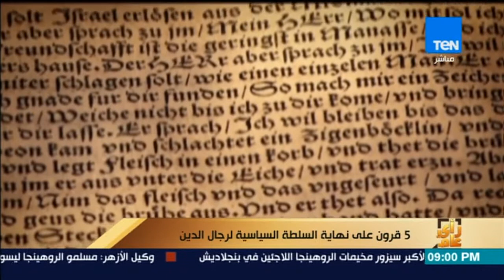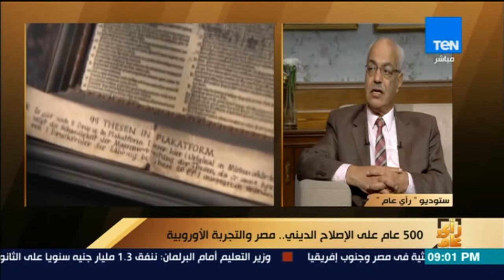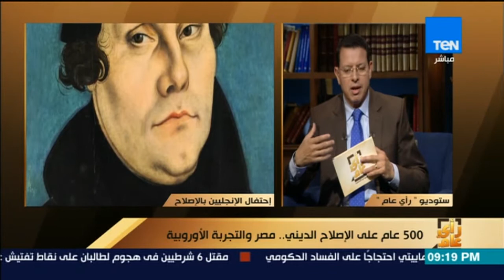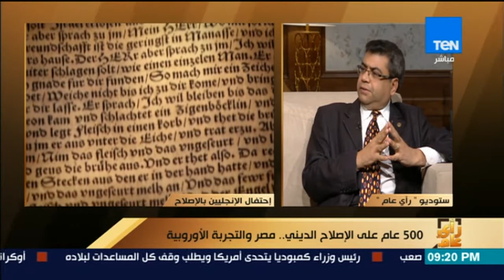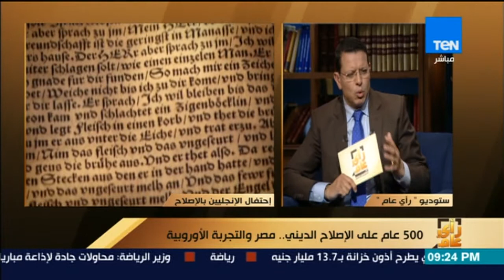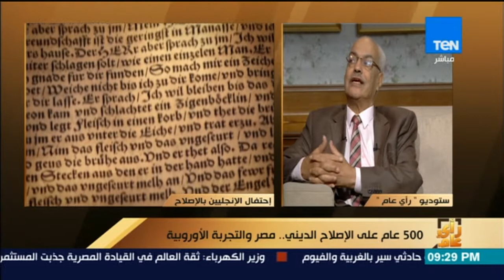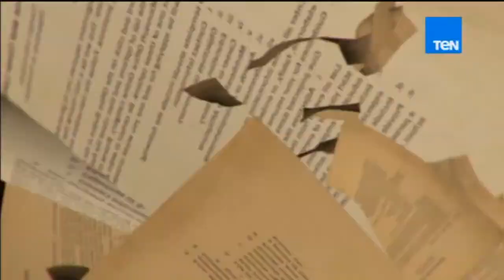رأى عام - 500 عام على الإصلاح الديني.. مصر والتجربة الأوروبية